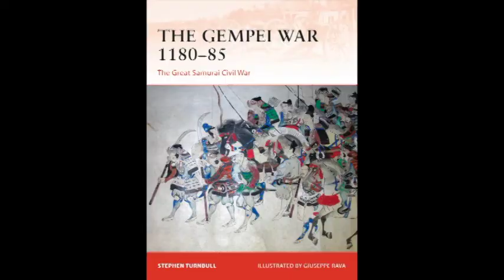Those Bravest Tomoe Gozen (Ep 20).